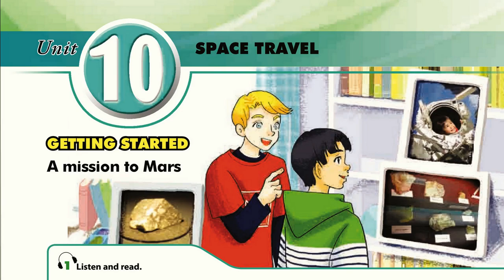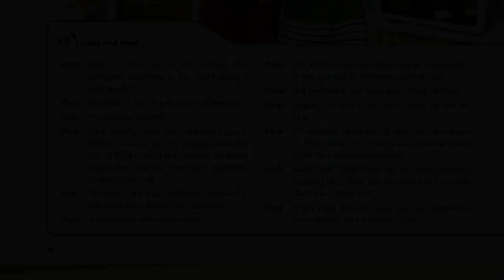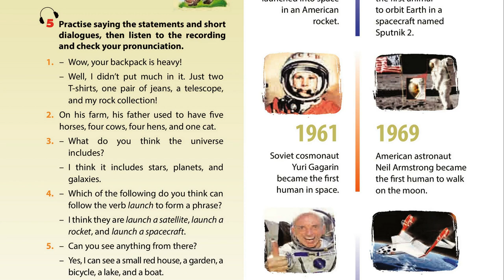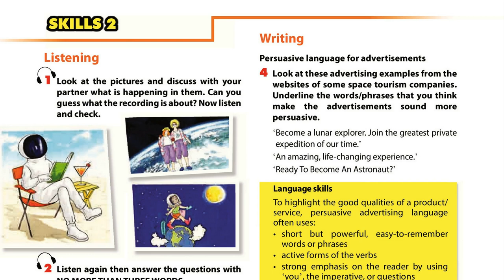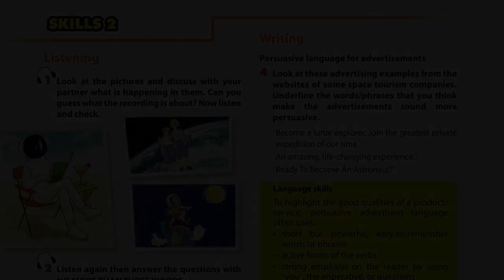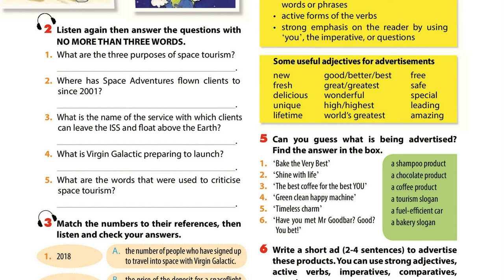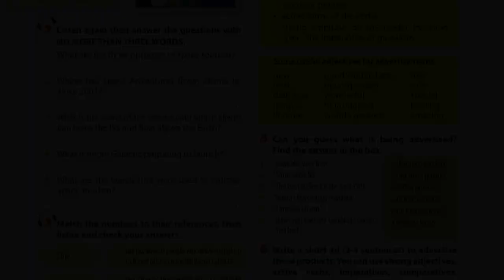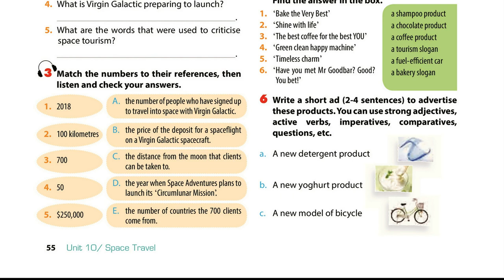Nghe Tiếng Anh Lớp 9 Unit 10 Full Chương Trình Mới Thí Điểm